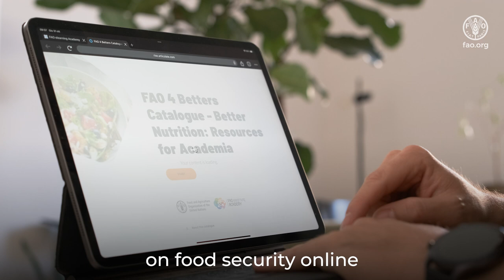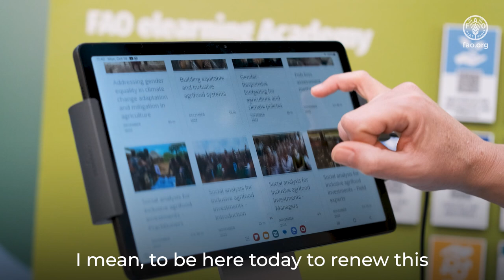FAO elearning Academy: Empowering Latin American Universities in Food Security-UDUALC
Roberto Escalante, Secretary General of the Association of Latin American and Caribbean Universities (UDUALC), shares his experience of over a decade collaborating with the FAO elearning Academy. In 2014, UDUALC signed an agreement to establish an Alumni Master's program focused on food security, which has been highly successful across various regions of Latin America. This collaboration has played a key role in training policymakers from ministries of agriculture to effectively implement food security policies.